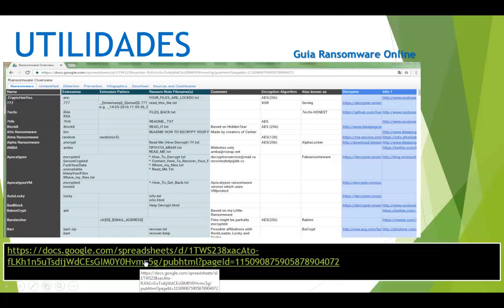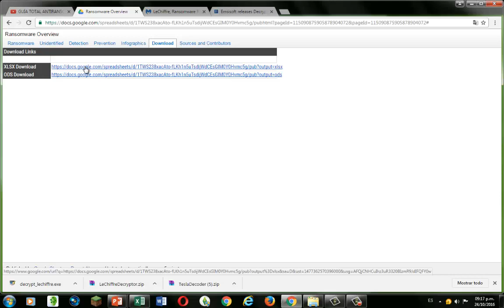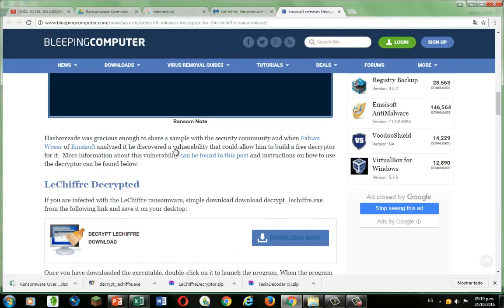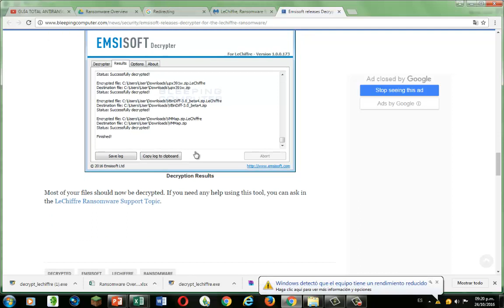GUIA DESENCRIPTAR RANSOMWARE LeChiffre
Como recuperar Archivos encriptados por LeChiffre

Descarguen el software y carguen los archivos encriptados y hacer clic en -Descypt-

Suerte !